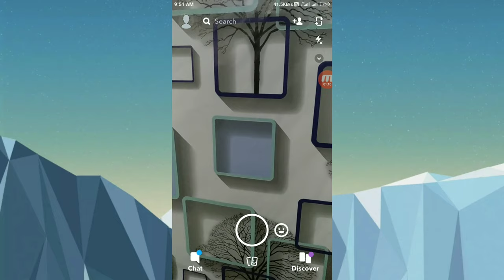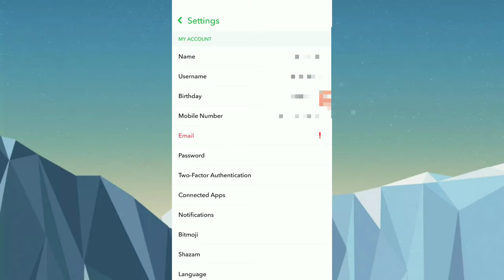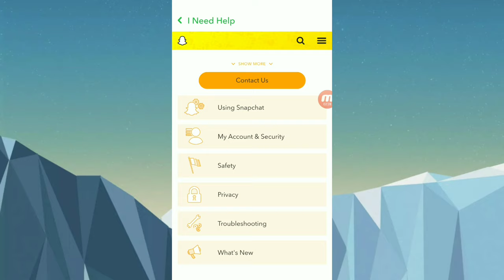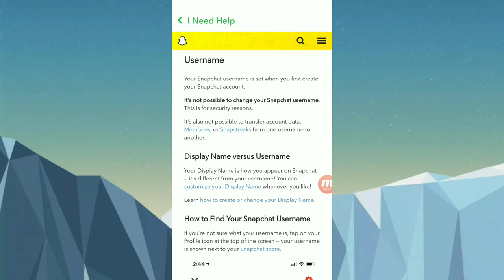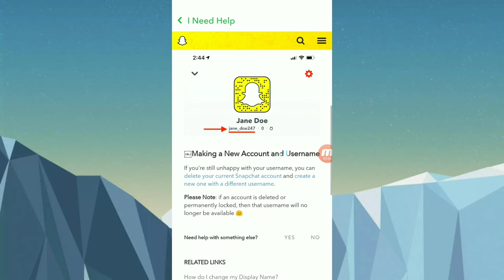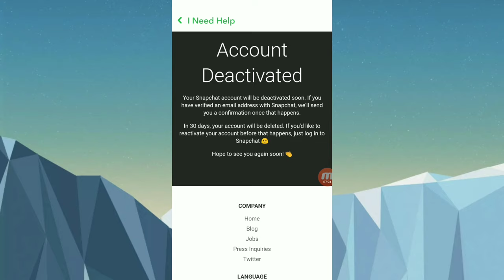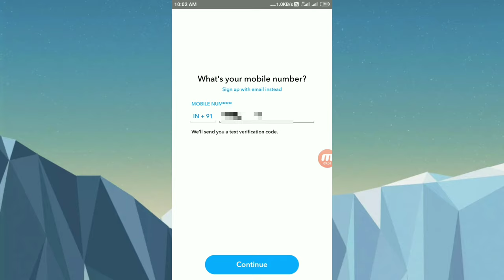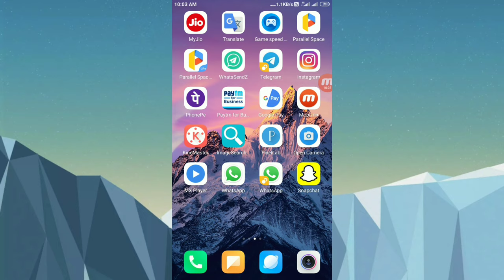how to change snapchat username || snapchat username change kaise kare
snapchat username change kaise kare

Helo dosto is video me hamne aapko bataya hi ki aap Snapchat me Username Kaise change kar sakte ho